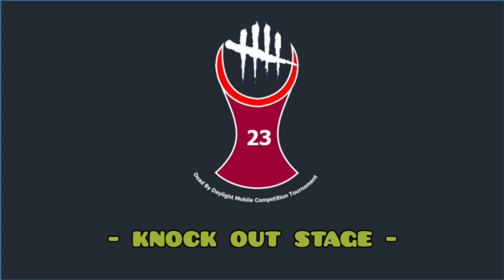The BEST HIDE Ever 🧐😅 | Challenge 15 - Pursue The Perks | DBDM Competition Tournament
Dead By Daylight Mobile Competition Tournament

Challenge 15 - Pursue The Perks:
We have to select a killer. I decided to go with The Dredge. With this killer and the perks selected by the host @MarJar19  ​ , we have to kill at least 3 Survivors to get a point. The contestant with the most amount of points will gain 'Immunity' and can't be voted out.

I have to run with these perks:
- Hex: Ruin
- Eruption
- Bloodwarden
- Enduring

Multiplayer horror and action

Dead by Daylight™, a multiplayer (4vs1) horror and action game now welcomes a huge update. Time to enter The Fog and start this deadly game of cat and mouse.

KEY FEATURES:

PLAY AS KILLER OR SURVIVE WITH YOUR FRIENDS – Players can experience the thrill of both Killer and Survivor in this deadly game of hide and seek. Survive with your friends as a team or outlast them all. Play as a Killer and sacrifice Survivors to The Entity. Whether you enjoy making your friends laugh or scream, this 4vs1 asymmetrical horror and action game has something all players will enjoy. With 5 players in the same Killing Grounds, unexpected moments and unforgettable jump scares wait around every corner.

ABUNDANT CHOICES OF CHARACTERS AND TRIALS - Dead by Daylight Mobile comes with iconic characters from some of your favorite horror franchises. Play as legends of horror and see through their eyes in a variety of Realms and unpredictable Trials. Enjoy every moment as the ambiance, music and chilling environments combine into a memorable experience.

CUSTOMIZE YOUR STRATEGY - All the Killers and Survivors have their own perks and plenty of unlockables that can be customized to fit your own personal strategy. Experience, skills and understanding of the environment are key to hunt Survivors or escape the Killer.

FITS IN YOUR POCKET - Dead by Daylight Mobile is the same survival horror game you love on console and PC, but fully optimized for mobile and now always by your side.

Minimum Specifications：
OS: Android v7.0 (Nougat OS) or above
Hardware: Samsung Galaxy S6 or equivalent